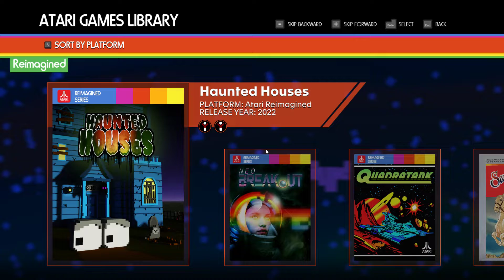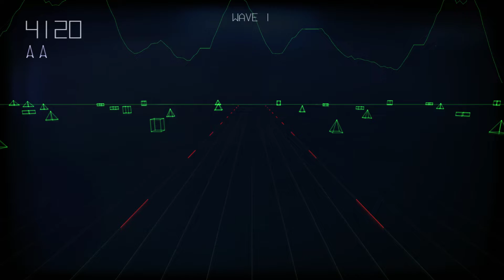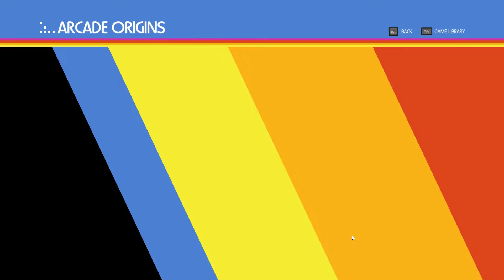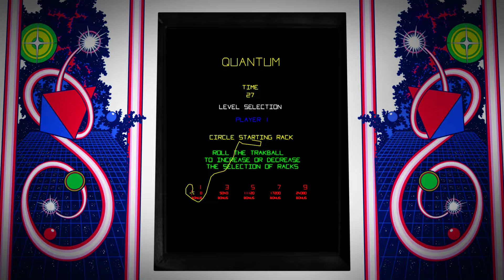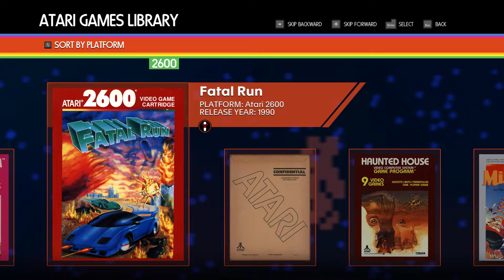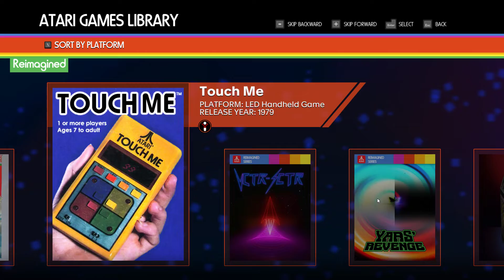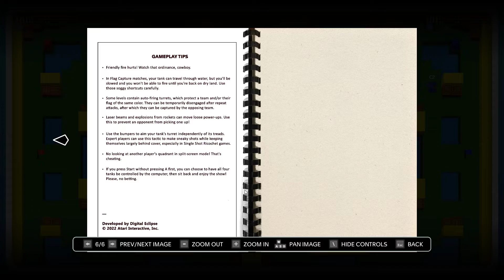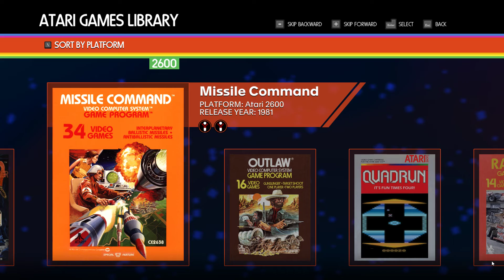Atari 50: The Anniversary Celebration - Jogatina 1